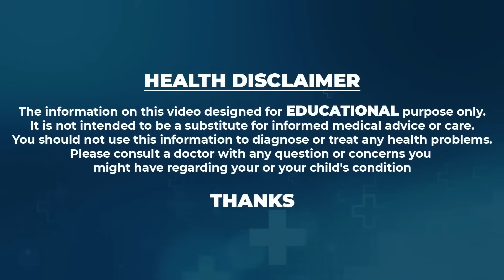ఇక దీంతో షుగర్ కి గుడ్ బై చెప్పండి | Diabetes Tablets | Dr Movva Srinivas